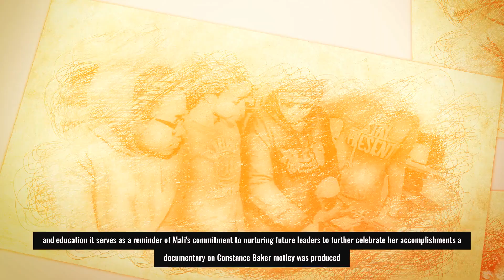Unveiling Constance Baker Motley's Empowering Journey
We're sharing the story of Constance Baker Motley, a trailblazer in the fight for civil rights. As a lawyer and activist, Constance fought tirelessly for the rights of black Americans, and her legacy is still felt today.

Learn about Constance Baker Motley's life and legacy in this video, and learn how her work has impacted the civil rights movement and other areas of black history. This video is a great way to learn about a history you may not have known, and to remember a woman who fought for what she believed in!